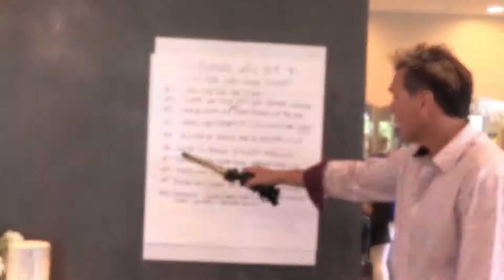Suite is as Sweet does.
You really don't want  to rent a stuffy, windowless salon suite, do you?